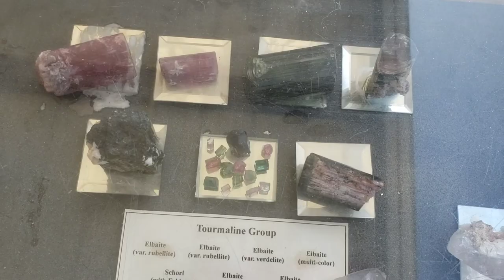Ocean view mine, California,near sandiego.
Shorts Book your slot in

Things to take with you.
1. Hat.
2. Drinks and lunch.
3. Sun glasses.
4. Rubber gloves.
5. Sun screen.
6. Beach umbrella if you have, otherwise they rent for $15.
7. Bag to brings back your gem stones.

Additional info.
1. It has a small picnic area with tables to eat.
2. They have well maintained restrooms.
3. No store to buy food so recommended take your food,drinks etc..
4. In 2 miles there is a casino called Pala Casino.
5. Gems you find, you can take home.